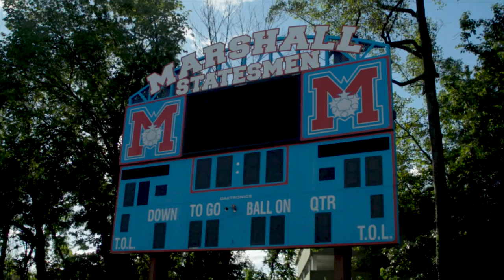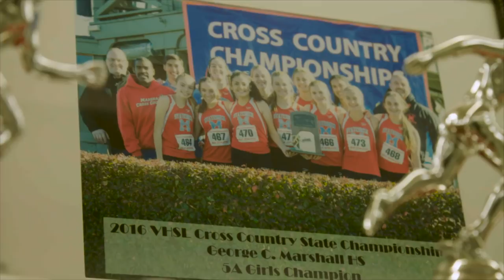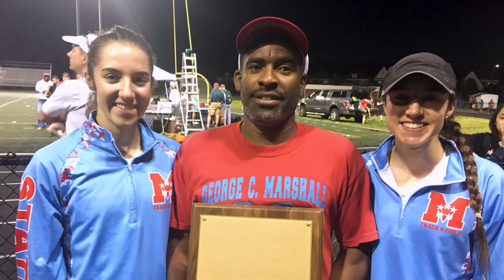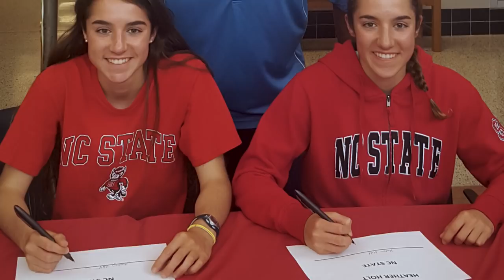2018 Hometown Hero Nominee: Darrell General, George Marshall H.S.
Meet Darrell General, cross country coach at George Marshall H.S. and 2018 Hometown Hero nominee.

Presented by Rocket Mortgage by Quicken Loans